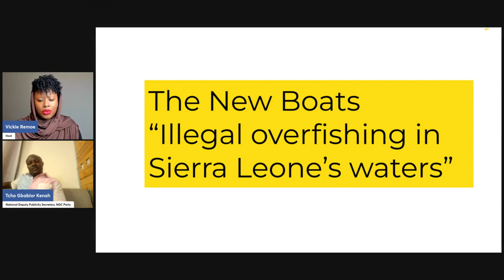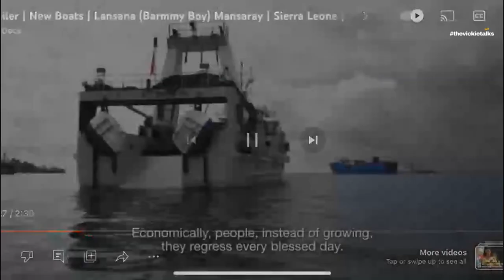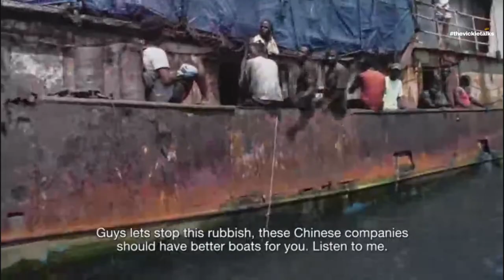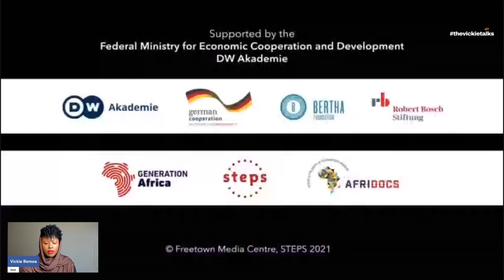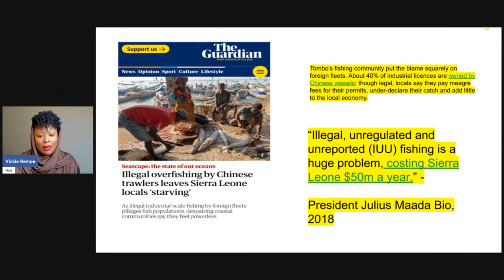TheVickieTalks with Barmmy Boy Mansaray on 'The New Boats'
Emmy nominated Sierra Leonean filmmaker drops in for a chat about his new film, The New Boats. In this new documentary Barmmy Boy takes us to Tombo fishing village to look at the impact of 'the new boats' on artisanal and indigenous fishing communities.